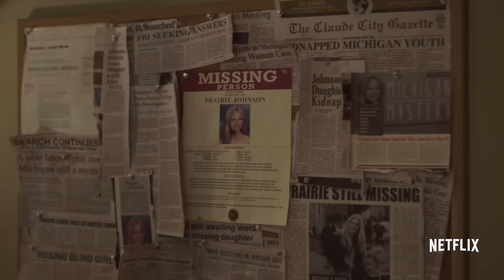The OA | official trailer (2016) Netflix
official trailer for The OA
Trust the unknown. Netflix Original Series 'The OA' launches globally Friday, December 16.
From Brit Marling and Zal Batmanglij, the visionary filmmakers behind Sound of My Voice and The East, comes a powerful, mind-bending tale about identity, human connection and the borders between life and death. The groundbreaking series offers audiences a singular experience that upends notions about what long-format stories can be.